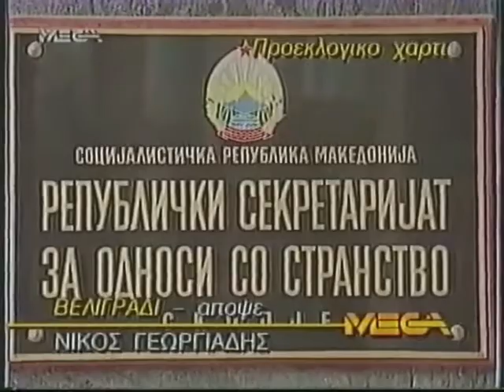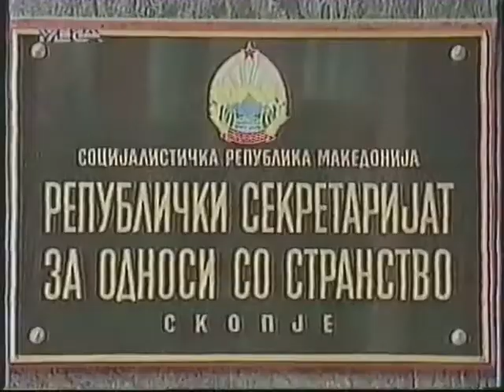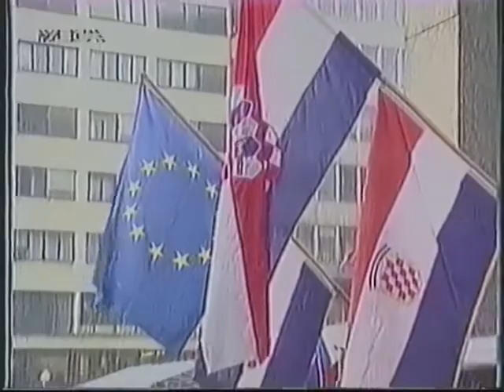ΜEGA EΙΔΗΣΕΙΣ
Απόσπασμα από το δελτίο ειδήσεων του MEGA με τον Αιμίλιο Λιάτσο.
Μεταδόθηκε 14 Ιανουαρίου 1992.